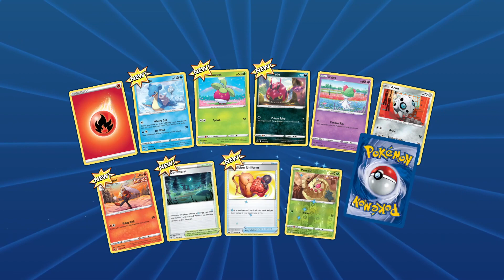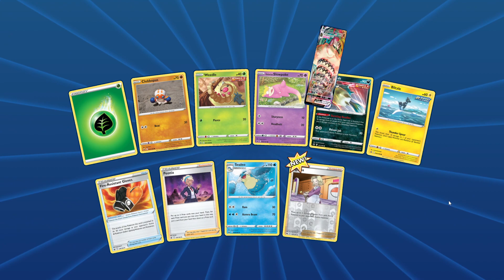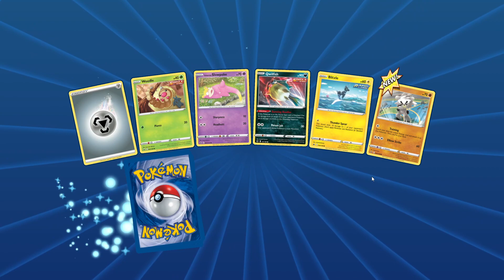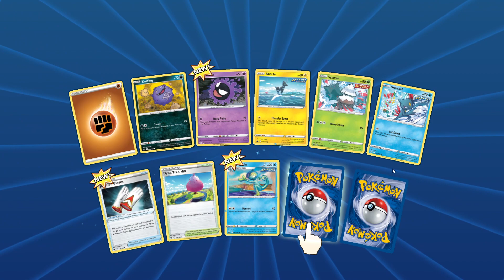Pokemon Trading Card Game Online | 20 Chilling Reign Packs | TheArgonauts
Mediocre Packs tbh

About the BigBrainCraft SMP:
BigBrainCraft is modeled after Hermitcraft. Living the hermit way of life means honest community-style gameplay with the fun of some character roleplay! We strive to form a wholesome community of mature and friendly Miners and Crafters, creating a BigBrain learning environment where players at every skill level can feel comfortable improving both their in-game skills and their content-creation abilities!